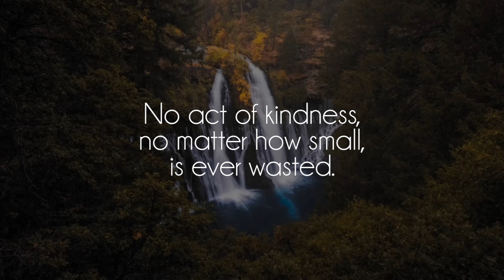jhfly - passiona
Great song by talented jhfly, show him some love on soundcloud!